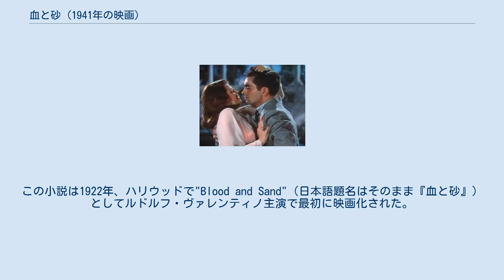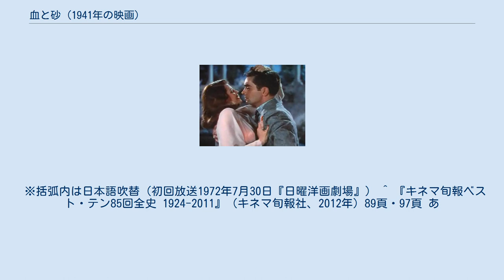血と砂 (1941年の映画)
ルーベン・マムーリアンの監督映画
ビセンテ・ブラスコ・イバニェス原作の映画作品
『血と砂』（ちとすな、原題：Blood and Sand）は、1941年のアメリカ映画。
恋愛映画。
 ビセンテ・ブラスコ・イバニェス原作の同名小説を原作とする。
この小説は1922年、ハリウッドで"Blood and Sand"（日本語題名はそのまま『血と砂』）としてルドルフ・ヴァレンティノ主演で最初に映画化された。
2度目の映画化となる今回は、大プロデューサーとして知られたダリル・F・ザナックがプロデュース、ルーベン・マムーリアンが監督し、配給は20世紀フォックス社であった。
なお劇中の挿入歌「愛のロマンス」は、ナルシソ・イエペスによって「禁じられた遊び」と曲名を変えてリメイクされた。
また、音楽の一部は、ペレス・プラードによって「闘牛士のマンボ」として編曲された。
 また、出演者の一人であるリタ・ヘイワースにとっては、本作が初めてのカラー映画出演作である。
 フワン（タイロン・パワー）は、貧しい靴屋の息子から修行を積み、スペイン随一の闘牛士になった。
ある日彼は、闘牛を観戦に来た美しい有閑マダム、ドーニャ・ソル（リタ・ヘイワース）に激しく誘惑された挙句、マダムの色香に酔いしれて、彼女との情事に溺れていく。
その一方で、彼は幼馴染の妻カルメン（リンダ・ダーネル）との真実の愛を見失う。
暫くして、フワンは引退を決意する。
 ※括弧内は日本語吹替（初回放送1972年7月30日『日曜洋画劇場』） ^ 『キネマ旬報ベスト・テン85回全史 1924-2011』（キネマ旬報社、2012年）89頁・97頁 あ